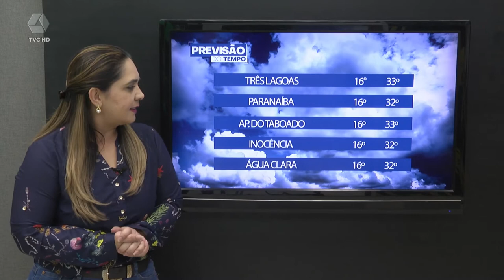Previsão é de chegada de frio na quarta-feira